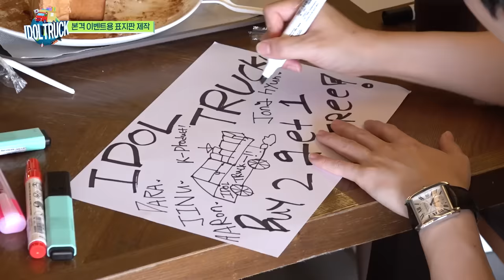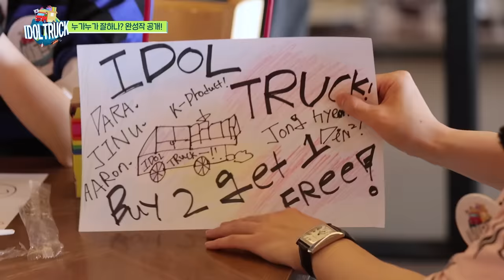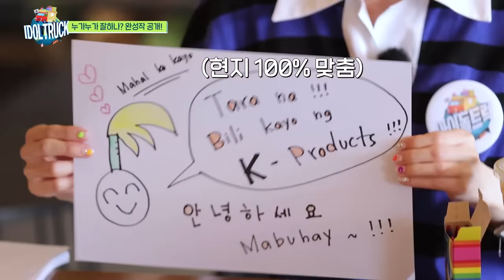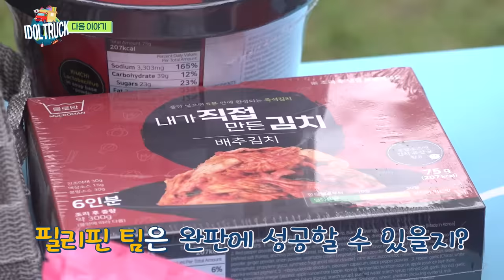(IDOL_TRUCK_EP-14 / Philippines) 필리핀 먹방에 도전한(?) K-아이돌, 그리고 특별히 전수받은 완판 비법은?! ㅋㅋ (ENG sub)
“필리핀 00도 식후경~!”
큰손 다라 누나가 오늘 캐리한다는데…..⭐
필리핀에서 느끼는 육,해,공 3단 콤보는 과연?

본격적으로 장사 준비를 위해 한인 사장님을 만나는 멤버들!
과연 완판을 위한 꿀팁의 내용은 바로 뭐다?

*** 방송에 나온 우수 제품들이 궁금하다면 클릭하세요~
   (If you're curious about the Korean products in the contents, click it !!)

# Up To 50% Price Off!
# 10% Follower Voucher!
# 5% Store Voucher!